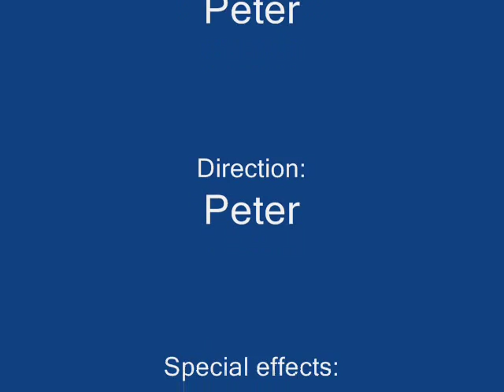Lego Castle - leo vs. shadow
war in castle